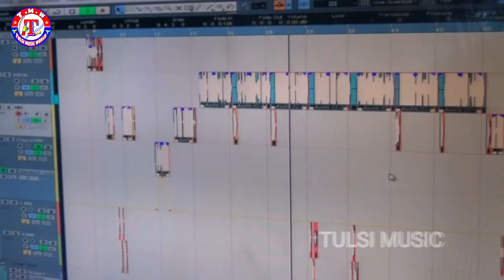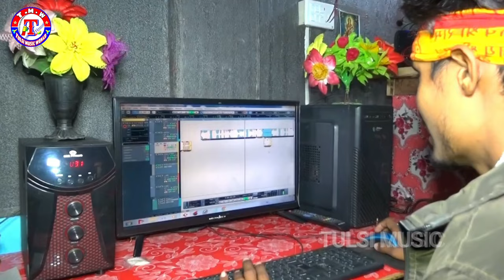Suraj_Deewana ~ बी पी बढ़ता ~ BP Badhata ~ Chaita Gana / Tik Tok Tranding Song .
►Album : बी पी बढ़ता
► Song:-  BP Badhata
►Singer:- Suraj Deewana
►Lyrics :- Sarvjeet Lal Yadav
► Recordist:- SarVjeet Lal YaDaV
► Desingner:- Ansari GFX
► Recording :- Pranjal Recording Recording Studio Taulihawa Nepal
►Marketing :-
► Digital Head: TULSI STUDIO